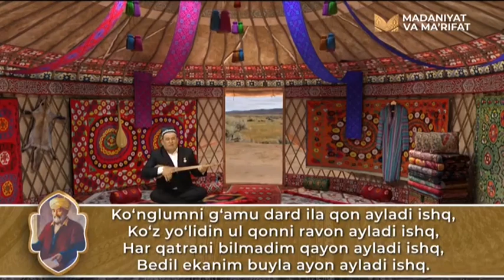«Xalq dostonlari» | Ўзбекистон халқ бахшиси Сафар Шайдилов [10.02.2022]